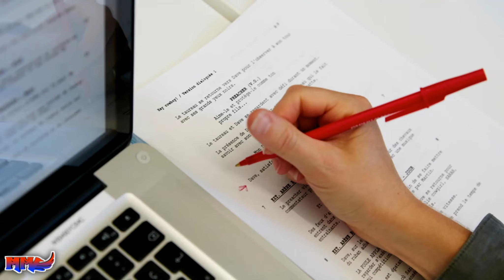Le catch comment ça fonctionne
FACEBOOK Effet Ciblé

Je vous Les conseille -

😉 ● MES LOGICIEL DE MONTAGES ⇲
Sony Vegas Pro sur Amazon ⇛

CyberLink PowerDirector sur Amazon ⇛

FL Studio sur Amazon ⇛